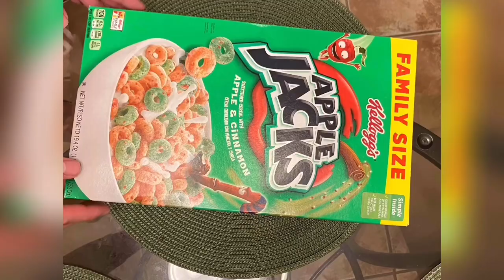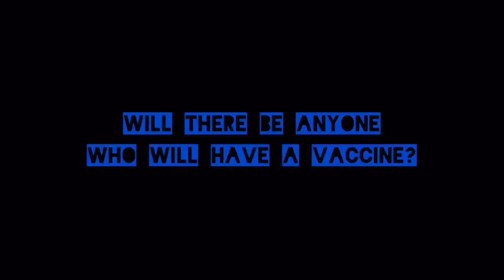Jose Tries a Movie Trailer, Stuck in Quarantine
Watch as we roommates make a video about being stuck inside. Will we survive, and how long until we get the vaccine? Coming to a theater neat you in the year 2075.